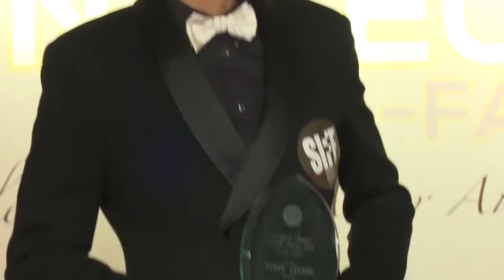《芒果捞星闻》 Mango Star News:影帝梁家辉渴望再拿奖 曝女儿男友多不胜数 【芒果TV官方版】